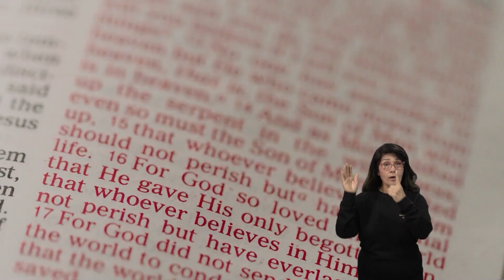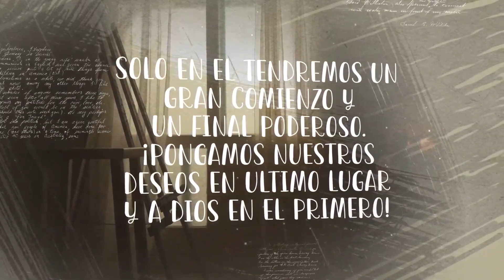Probad y ved - 07 de enero 2023 EL PRIMER LUGAR ES DONDE ÉL ESTÉ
¿Por qué adoramos a Dios? 🙌😍 Él debe estar siempre en primer lugar 🙌

❤️Devuélvele a Dios lo que le pertenece, sus bendiciones serán con creces🙌🤩.

𝐌𝐢𝐫𝐚 𝐞𝐬𝐭𝐞 𝐦𝐚𝐫𝐚𝐯𝐢𝐥𝐥𝐨𝐬𝐨😭 𝐭𝐞𝐬𝐭𝐢𝐦𝐨𝐧𝐢𝐨 de 🎥"ProbadyVed" ✅ para el sábado 07 de enero 2023

Gracias a todos los intérpretes por su esfuerzo al hacer posible esta adaptación.👏🙌

➤ Aplicación 7Me tiene una nueva actualización, con íconos para los pedidos y creación de grupos de oración. Descarga ahora desde tu tienda de aplicaciones, o ingresando a